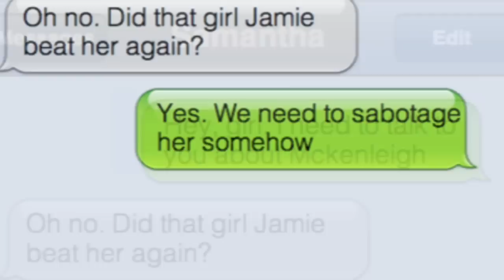Barn Moms - Dance Moms Parody episode 7 "Kidnapping A Horse!"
Yay it's out! Be sure to turn up your brightness!